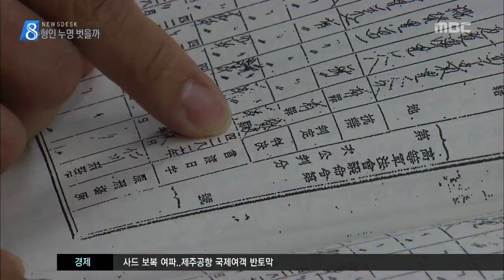제주MBC 리포트 4 3군사재판 70년 만에 재심청구 김찬년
◀ＡＮＣ▶

 제주 4.3 당시 군사재판을 받고
억울한 옥살이를 했던 수형인들이
불법 재판이었다며 70년 만에
재심을 청구했습니다.

 재판 기록이 없는 첫번째 재심청구 사례여서
법원이 어떤 판단을 내릴 지 주목됩니다.

           ◀ＥＮＤ▶
           ◀ＶＣＲ▶

 힘겨운 걸음으로
법원을 찾은 할아버지 할머니들.

 제주 4.3 사건 당시
억울하게 옥살이를 했던
수형인들입니다.

 평생을 따라다닌 전과자라는
낙인을 지우겠다며 아흔을 넘긴 나이에
재심을 청구한 것입니다.

◀ＩＮＴ▶김평국/전주형무소 수형인
"더 늦기 전에 재판을 해서, 이겨서 우리 4.3 사람(수형인)들도 (죄 없는) 사람이다(는 걸 증명하고 싶다.)"

 재심을 청구한 수형인 18명은
4.3 당시 내란죄 등으로 체포돼
징역 1년에서 20년 형을 복역했습니다.

 하지만, 영장도 없이 체포돼
재판도 제대로 받지 못한 채
다른 지방 형무소로 끌려갔고
한국전쟁 당시 상당수가 행방불명됐습니다.

◀ＳＹＮ▶임문철/제주 4.3 도민연대 상임고문
"당시 군법회의는 기소장, 공판조서, 판결문 등도 전혀 작성하지 않았다. 법의 이름으로 저질러진 폭력이며 사실상 초사법적 처형이다."

 문제는 이들의 재판기록이
전혀 남아있지 않다는 것입니다.

 이 때문에,
법원이 재심 개시를 결정하더라도
청구인들이 무죄를 증명해야 하는
재심 재판에서 승소하려면
적지 않은 어려움이 예상됩니다.

◀ＩＮＴ▶장완익/재심청구인 변호사
"이런 소송 자체가 사실 유례가 없습니다. 판결문도 없고 아무런 소송 기록이 없으니까. 법원도, 검찰도 자료가 있어야 판단할 근거가 될 건데 아무것도 없는 상태입니다."

 4.3 당시 군사재판을 받고
수감되거나 사형된
제주도민은 2천 500여명.

(S/U)
"재심 판결이 나면 수형인들은
손해배상소송까지 진행할 계획이어서
법원이 4.3 당시 이뤄진 군사재판에 대해
어떤 판단을 내릴 지 주목됩니다."